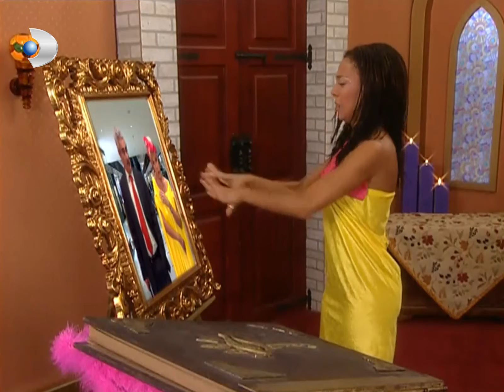Dudu ve Eda Fakirleşti! | Sihirli Annem